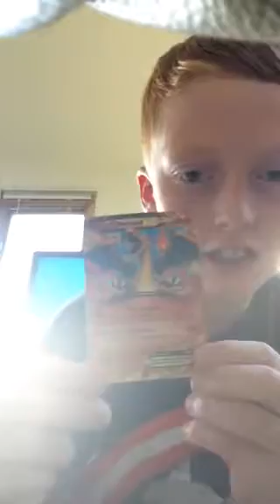New Pokemon CARD!